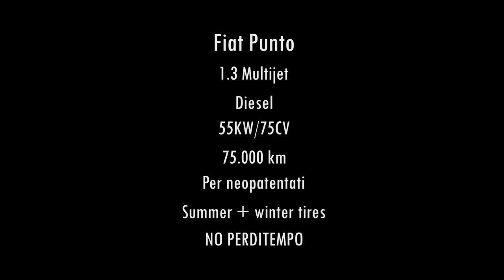Panda la 9 - Fiat Punto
Produced by Tiotena
Video editing by Flaco
Lyrics and vocals by Tendrum